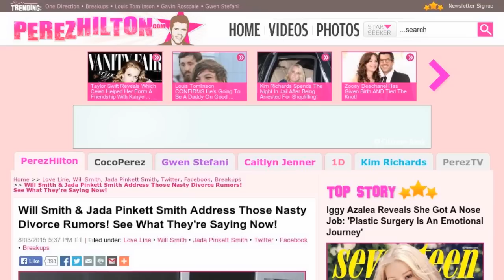Will Smith & Jada Pinkett Smith Address Those Nasty Divorce Rumors! See What They're Saying Now!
Will Smith & Jada Pinkett Smith Address Those Nasty Divorce Rumors! See What They're Saying Now! | Perez Hilton